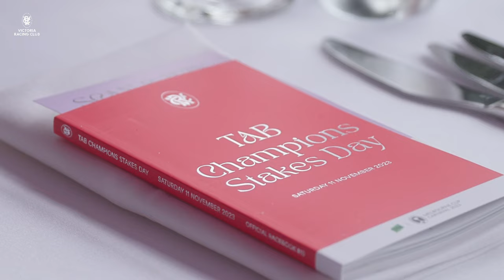TAB Champions Stakes Day in 80 seconds